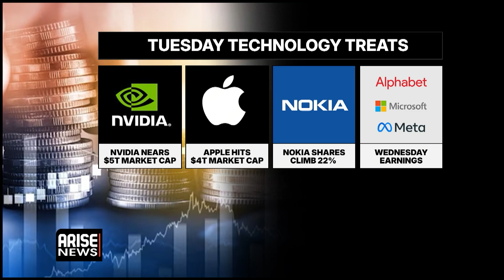Robots, AI, Take Center Stage In Riyadh At FII9 Day 3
Arise Business Correspondent Rotus Oddiri discussed the latest developments in Technology at the Future Investment Initiative in Riyadh, Saudi Arabia